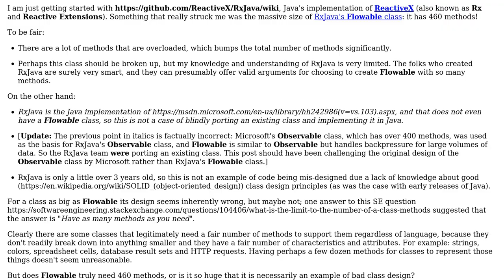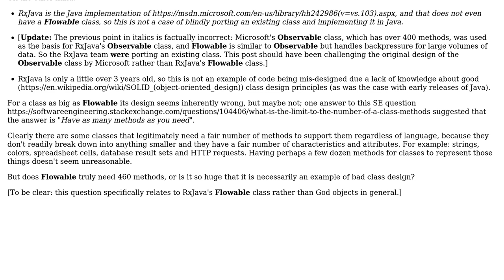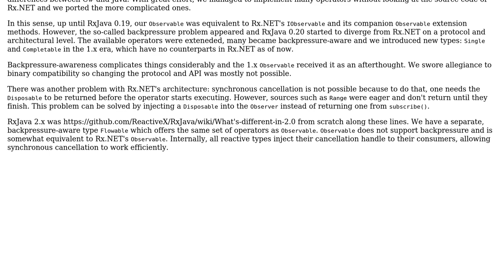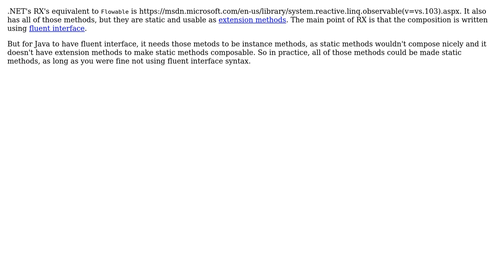Software Engineering: Can the RxJava class Flowable legitimately have 460 methods? (3 Solutions!!)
Software Engineering: Can the RxJava class Flowable legitimately have 460 methods?

With thanks & praise to God, and with thanks to the many people who have made this project possible! | Content (except music & images) licensed under CC BY-SA | Music | Images & others | With thanks to user skomisa user Neil user Euphoric user akarnokd and the Stack Exchange Network Trademarks are property of their respective owners. You are responsible for your own actions.